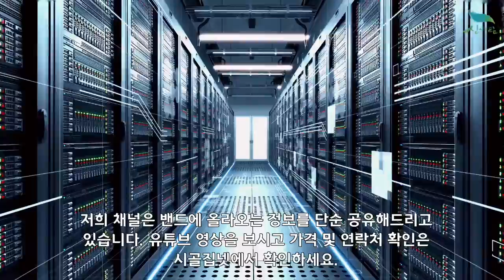[신바람 농산물 협력농가 판매상품 1533-5930]백다다기 오이 9kg 판매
백다다기 오이 9kg
39,000원 무료배송

1. 단순변심 또는 맛을 이유로한 사유
2. 판매자와 협의 없이 반송 또는 수취거부
3. 고객의 부재 또는 보관 부주의로 인한 상품변질
4. 수령인 정보 오기재로 인한 오배송 및 반송
5. 배송 중 파손, 변질 시 사진 자료 미전달 및 판매자 동의없이 사용, 폐기 한 경우